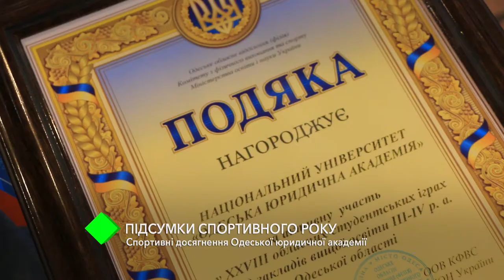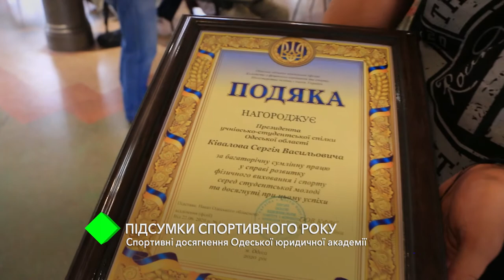Итоги спортивного года: Юракадемия – лидер по количеству спортивных достижений